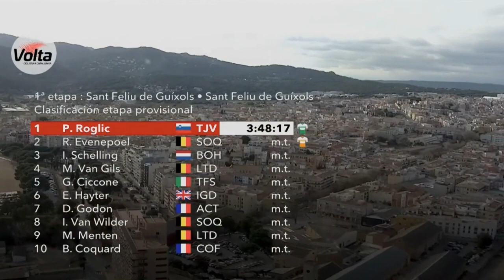VUELTA A CATALUNYA 2023 - STAGE 1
Highlights stage 1 Vuelta a Catalunya!